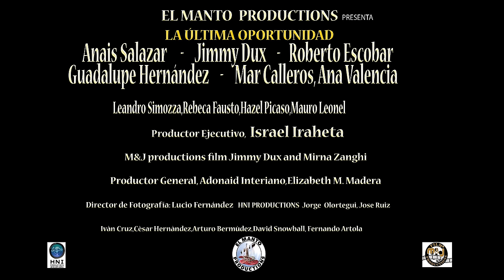Trailer Oficial La Ultima Oportunidad 2017 Una Producción de Israel Iraheta.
Una Producción de Israel Iraheta